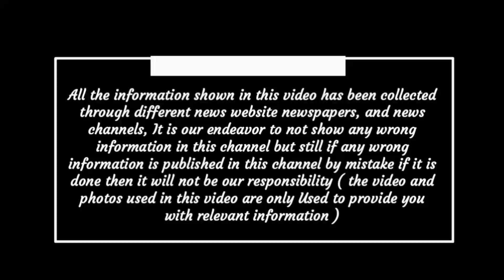Chhattisgarh latest news today